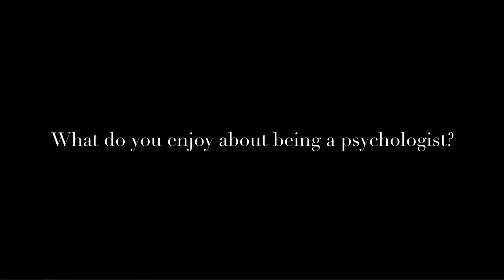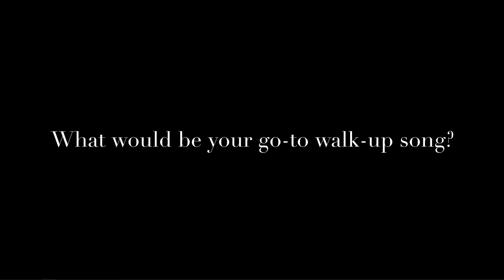NU Athletic Psychologist: Dr. Mariah Bullock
Dr. Mariah Bullock enters her first year w/our staff, working w/the Nebraska football, rifle, soccer, & softball teams. She will also be co-facilitating our Body Image/Intuitive Eating & Mental Skills groups this fall, as well as lead initiatives for disordered eating. Check out what the Cali native & former collegiate national champion says is her favorite part of Nebraska so far and advice she gives on choosing the perfect walk-up song.